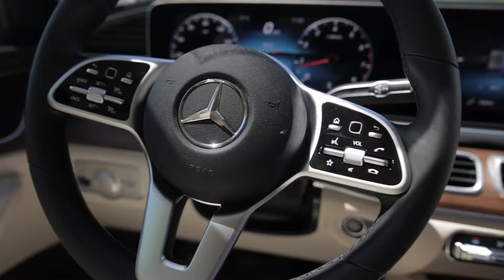August Special Offer on 2021 GLE 350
Follow the Link Below for Lease Details!